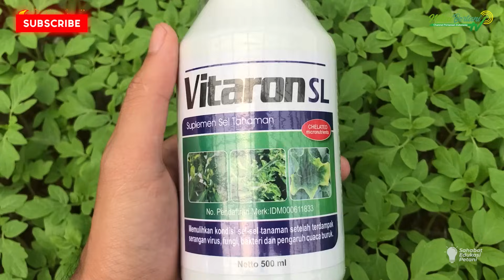UJI COBA METODE PROF UDIN PART 2 ‼ TUMBUH MAKSIMAL BIKIN KECANDUAN ‼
Narasumber : Mas Farid
Alamat : Simdanghayu, Kec. Takokak, Kab. Cianjur
Varietas : Kaliber
Jarak tanam : 50x50 cm, Zigzag
Pupuk dasar :  Pupuk kandang
Lebar bedengan : 100 Cm
Tinggi bedengan : 60 Cm
lebar parit : 80 Cm
Pembenah tanah : Asam Humat, Silika Carbon, Trichoderma
Pemupukan : Asam amino, Asam Humat, Fosfat + Nitrogen
Spray
Fungisida : Mancozeb, famoksadon + oksatiapiprolin
Insektisida : Imidakloprid, Emamectin benzoat, indoksakarb + Klofenapir, deltametrin
Nutrisi : Asam amino, MKP, Kalinet, Vitaron SL,